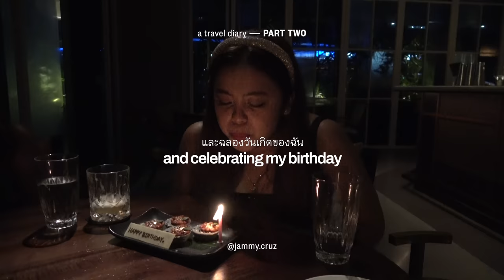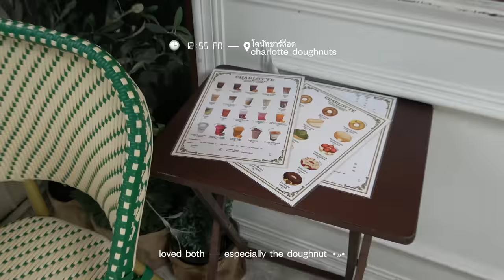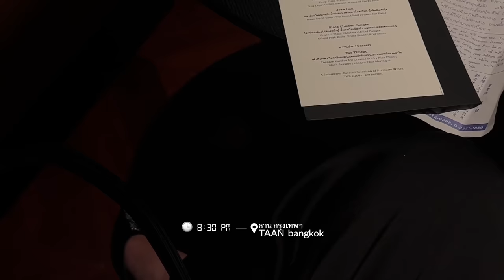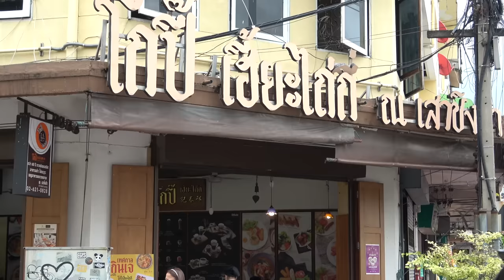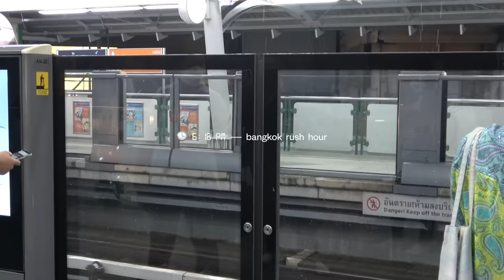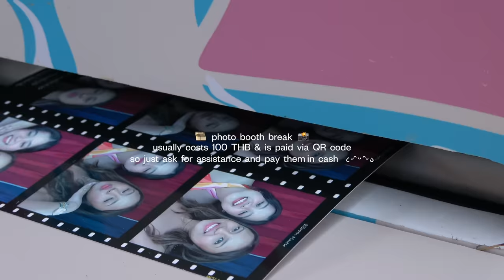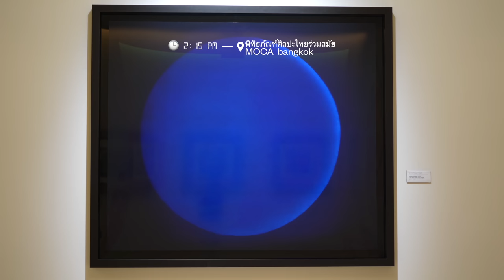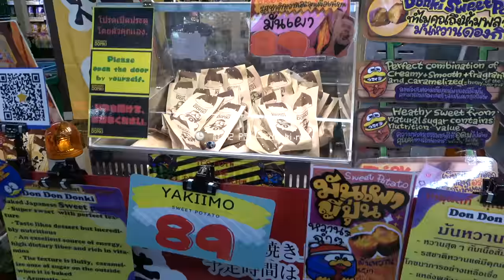BANGKOK VLOG⎯ best places to eat, museum day, luxury shopping & celebrating my birthday 🎁 💌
→ Items mentioned/used
 ✯ Fashion [ jammy ]

 ✯ Fashion [ fauvey ]
Orange Tube -

→ Time stamps
0:00 - 0:32 intro
0:33 - 4:03 day 4
4:04 - 5:42 bag unboxing
5:43 - 6:40 bday celeb
6:41 - 8:52 day 5
8:53 - 12:09 secret notes
12:10 - 14:44 what’s in my bag
14:45 - 18:05 day 6
18:07 - 29:47 day 7